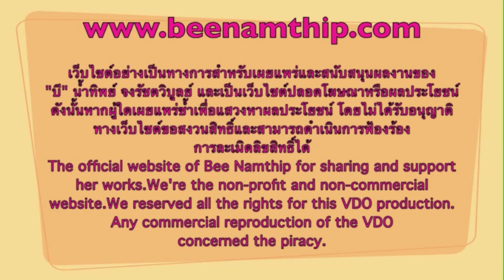Bee Namthip Clip Update DECEMBER 2013 (English subtitled)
บี น้ำทิพย์ ตอบคำถามแฟนคลับ เดือนธันวาคม 2556 Bee Namthip official website update